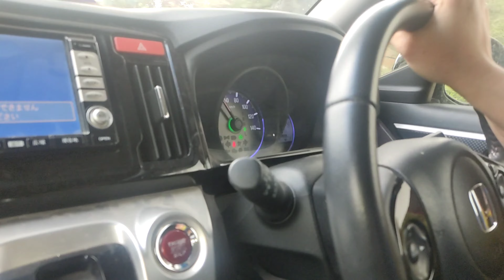Mousam Ke Rang Aur Mazay | Jab Daikha Toh Daikhti Reh Gye - Pakistani Mom Vlogger Sonia Daily Vlogs